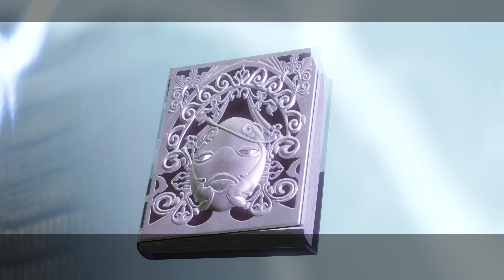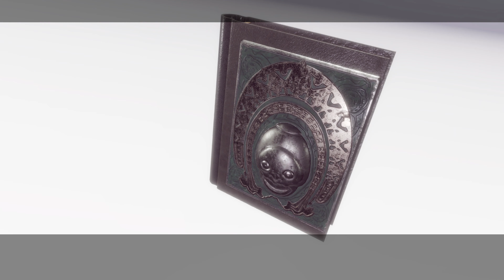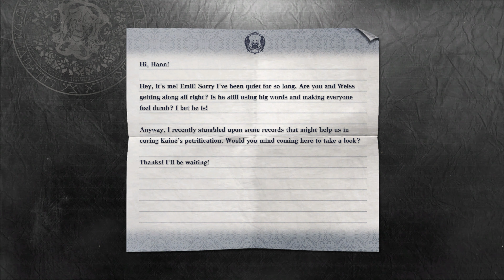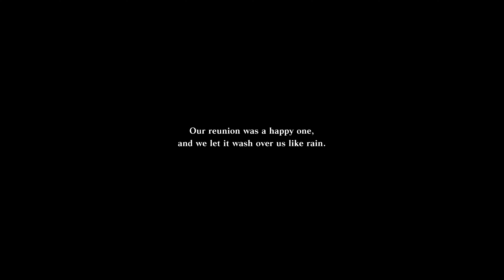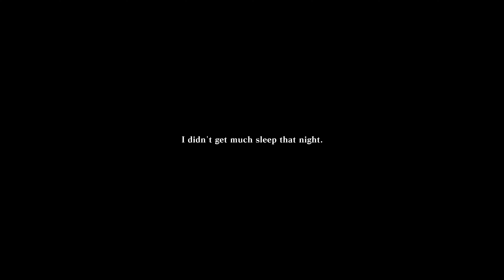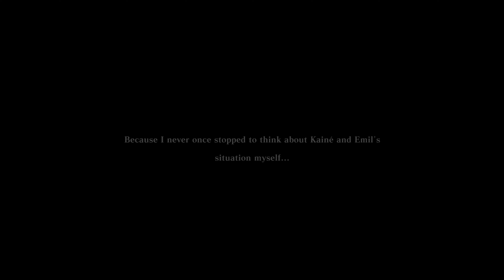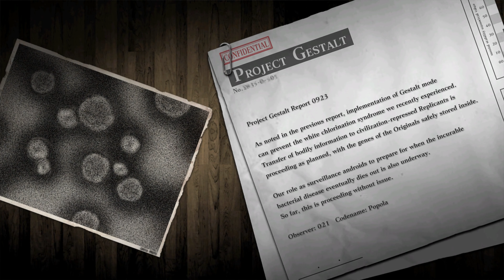❦ NieR Replican ver.1.22474487139... Full Game Movie Cut Scenes, English Audio, Eng Sub, 4K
❤️If you liked the video, please share like. It would mean so much to me :DA kind young man sets out with Grimoire Weiss, a strange talking book, to search for the "Sealed verses" in order to save his sister Yonah, who fell terminally ill to the Black Scrawl.